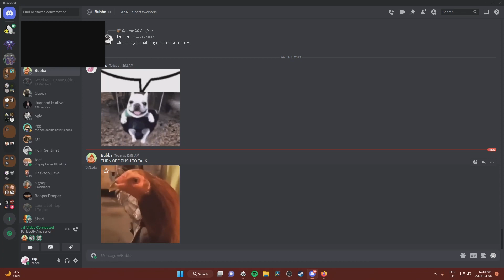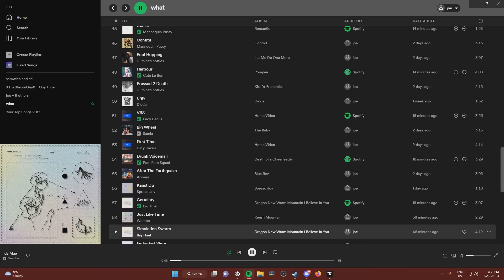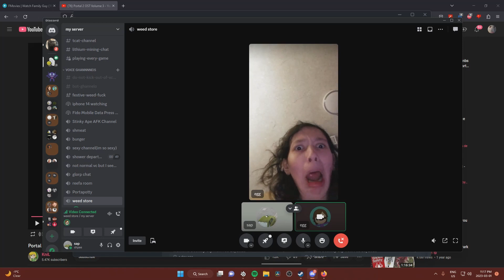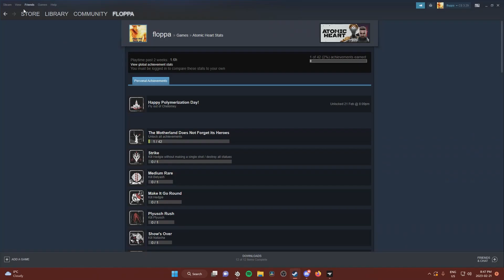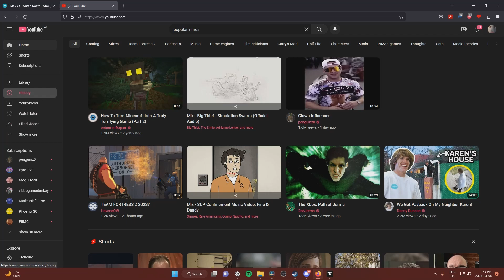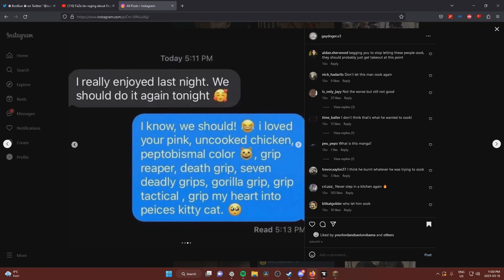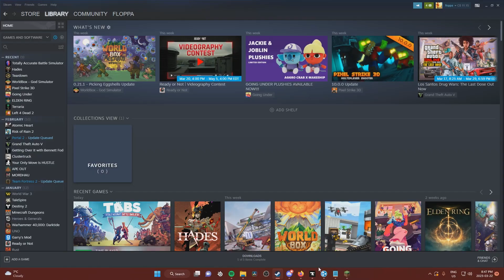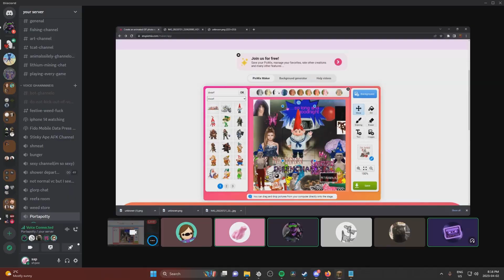the big clip 6